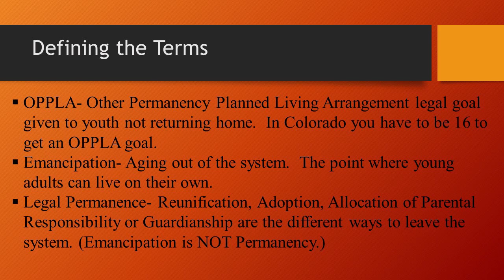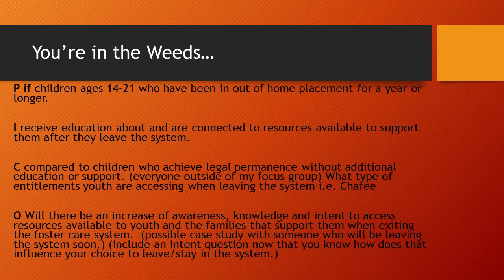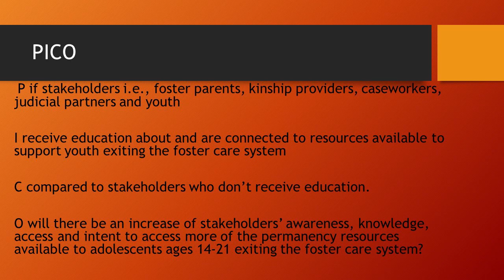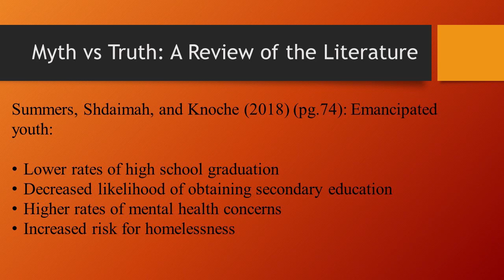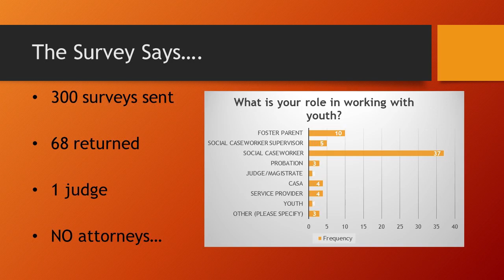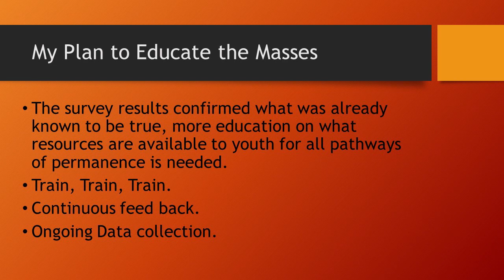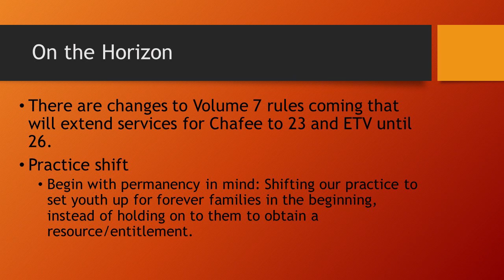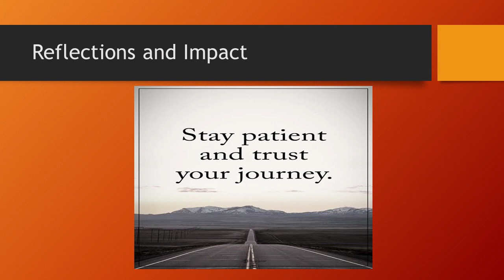Heather Powell "Unlocking Permanency: Navigating the Myths of Emancipation"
If children ages 14-21 who have been in out of home placement for a year or longer receive education about and are connected to resources available to support them after they leave the system, compared to children who achieve legal permanence without additional education or support, will there be an increase of stakeholders’ awareness, knowledge, access and intent to access more of the permanency resources available to adolescents ages 14-21 exiting the foster care system?

The Minority Professional Leadership Development (MPLD) program is a 12-month fellowship designed for emerging minority leaders working in direct service in the child welfare field. More information on this program can be found